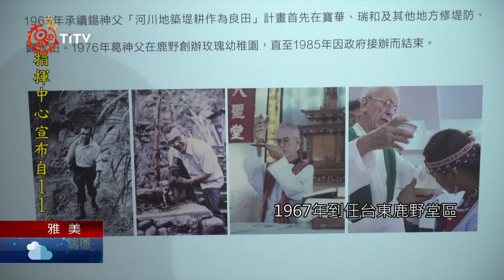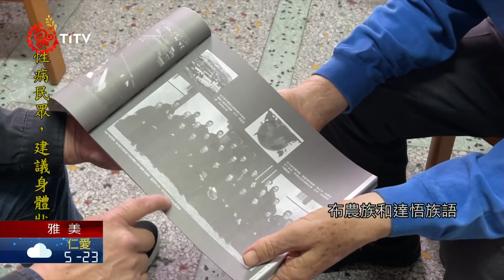【族語新聞-達悟族語】葛德神父足跡遍及東海岸鄉鎮 長期守護部落居民